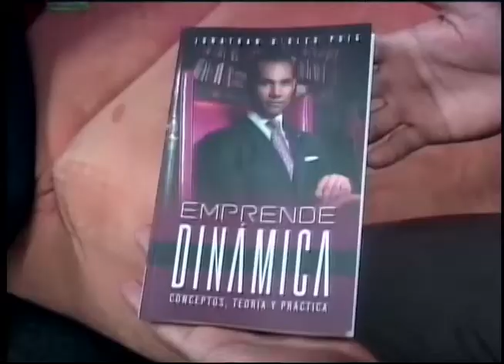Modelos de negocios exitosos guía para emprendedores